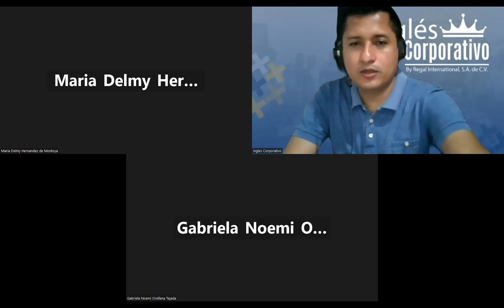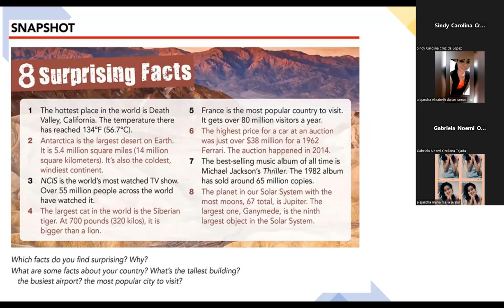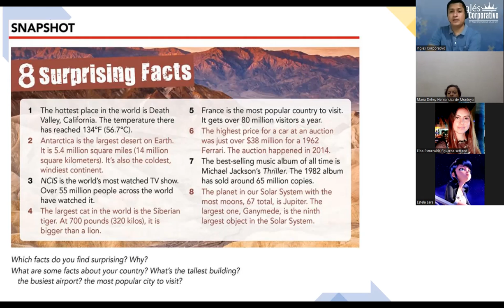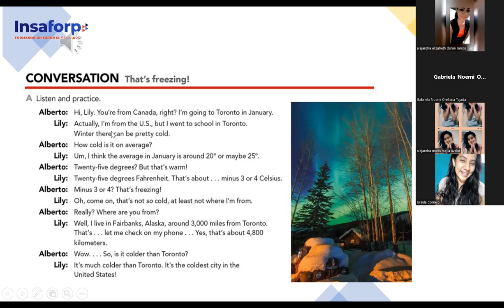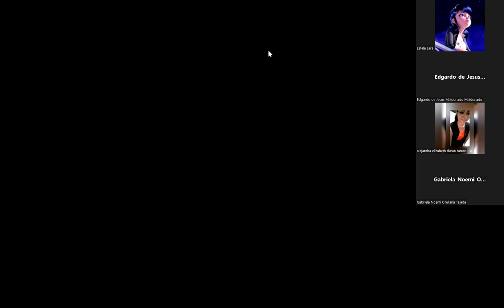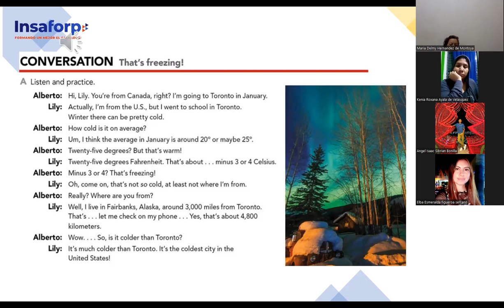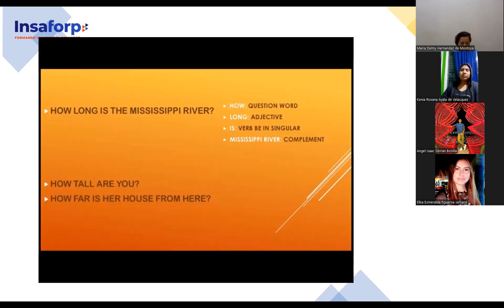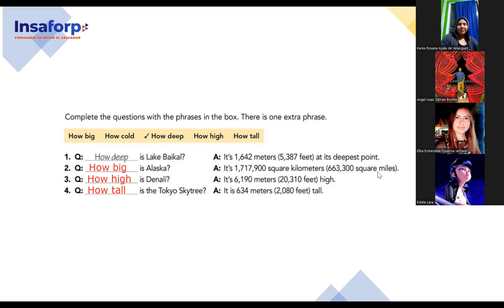SESION 11-13-9-2023-FI-REGAL-80-PALOMO-Questions with how